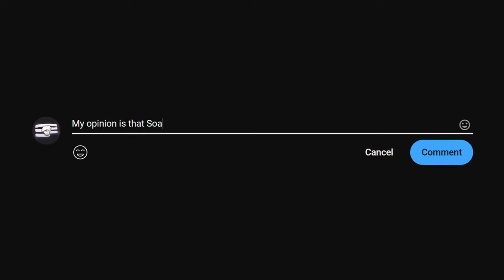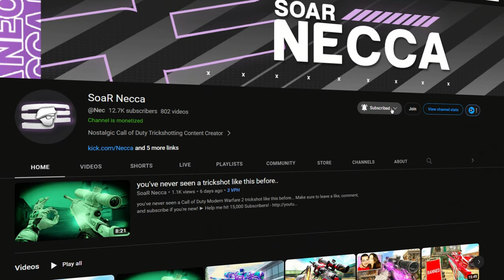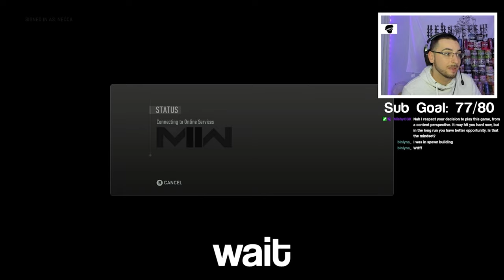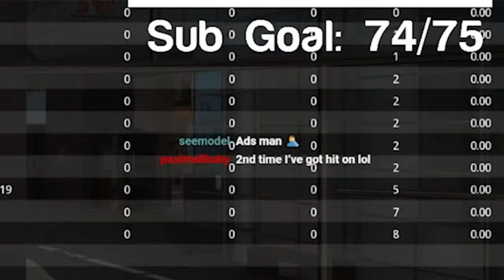FaZe Jev said THIS about Trickshotting in 2023..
FaZe Jev said THIS about Call of Duty Trickshotting in 2023...

My YouTube videos contain trickshotting content from the video game franchise known as "Call of Duty". These titles are Call of Duty 4 Modern Warfare (COD4) 2007 / World at War (WAW) 2008 / Modern Warfare 2 (MW2) 2009 / Black Ops 1 (BO1) 2010 / Modern Warfare 3 (MW3) 2011 / Black Ops 2 (BO2) 2012 / Call of Duty Online (COD: Online) 2013 / Ghosts (COD Ghosts) 2013 / Advanced Warfare (AW) 2014 / Black Ops 3 (BO3) 2015 / Infinite Warfare (IW) 2016 / Modern Warfare Remastered (MWR) 2016 / Black Ops 4 (BO4) 2018 / Call of Duty Mobile (COD: Mobile) 2019 / Modern Warfare (MW19) 2019 / Warzone (MW19: Warzone) 2020 / Modern Warfare 2 Remastered Campaign (MW2R) 2020 / Black Ops Cold War (BOCW) 2020